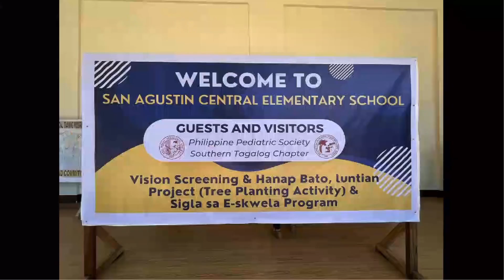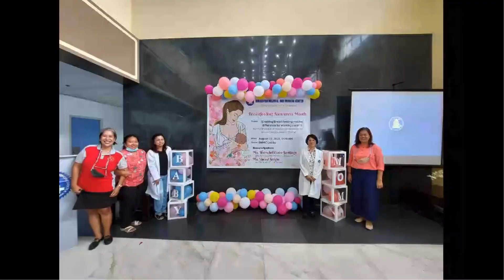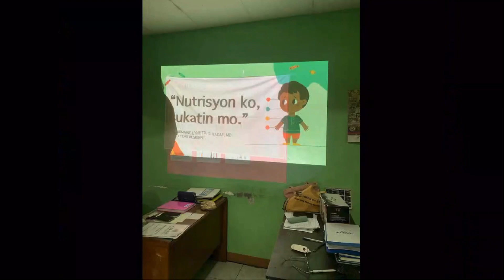PPSSTC MOVES to 44 | The 44th Founding Anniversary Celebration Video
The Philippine Pediatric Society Southern Tagalog Chapter celebrates its 44th Founding Anniversary with the theme PPSSTC M.O.V.E.S. at 44: Strengthening our role in the community as Mobilizers, Observers, Visionary, Educators and Strategist/ Supporter.